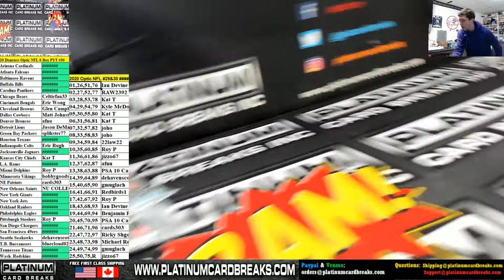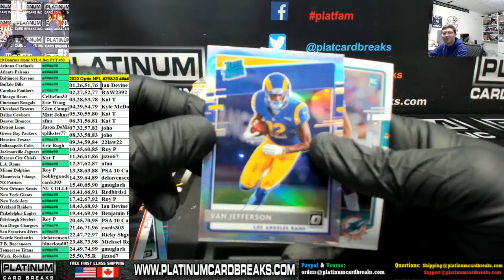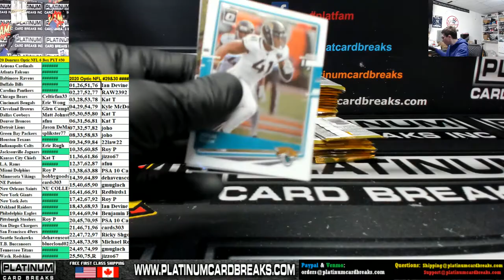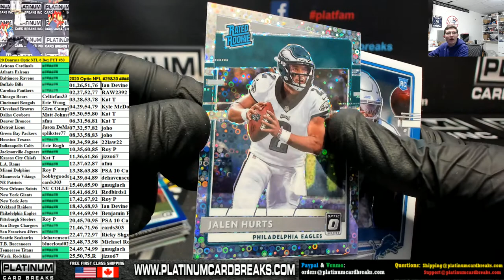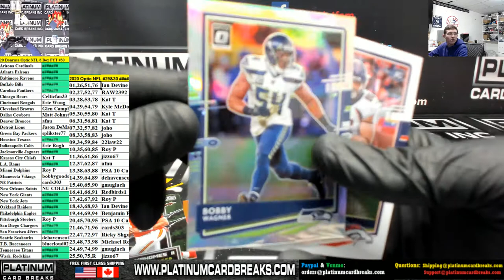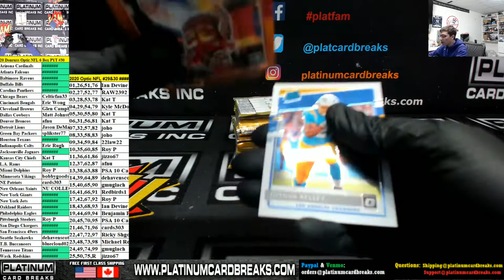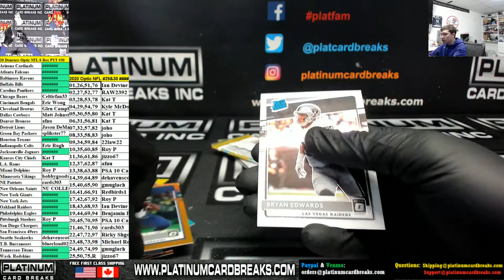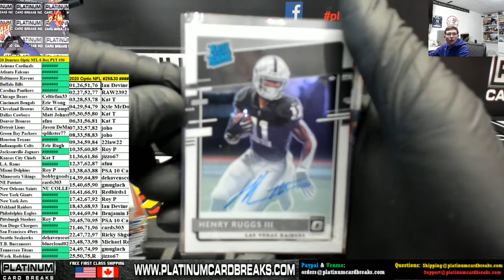2020 Panini Donruss Optic Football 6 Box Half Case PYT #30